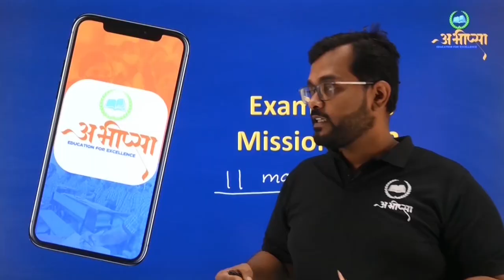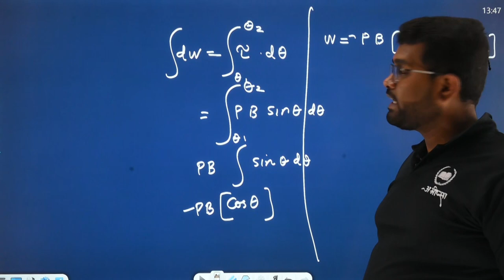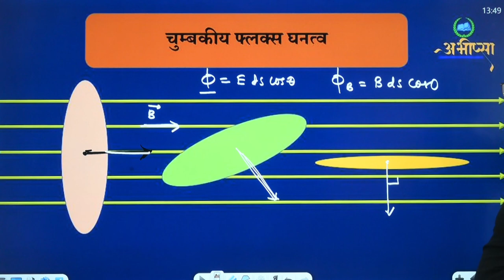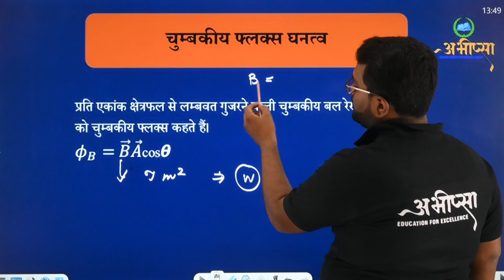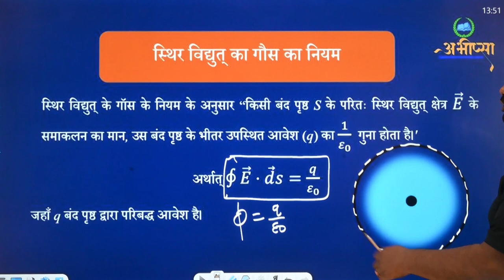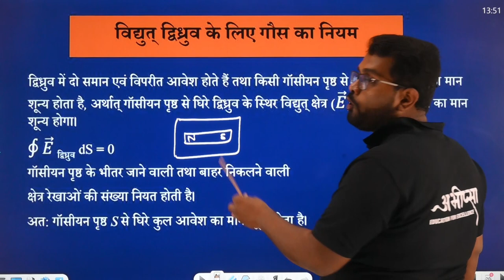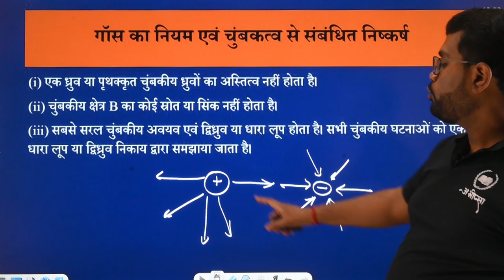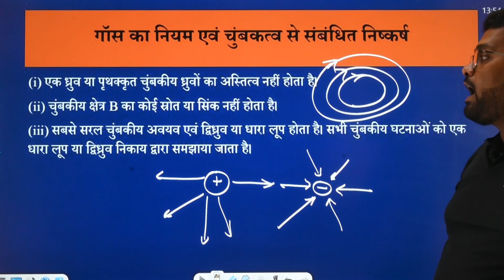भू चुम्बकत्व एवं चुम्बकीय पदार्थों के गुण | 5.4 || कक्षा 12 वीं | Class - 12th | Physics | भौतिकी